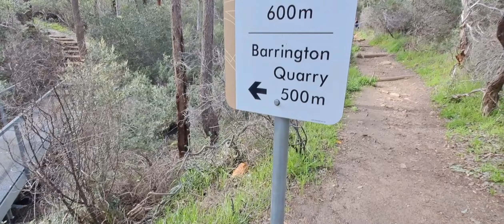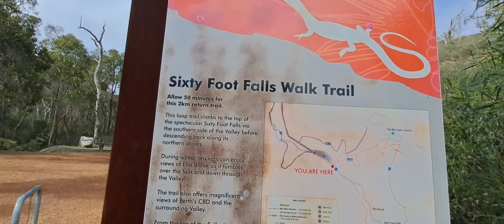Ellis Brook Valley